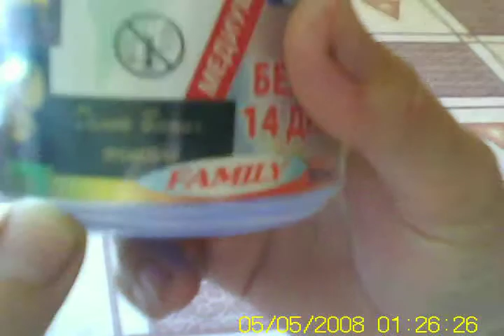кружка для путешествий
Захотелось показать как я апгрейдил кржку, с которой езжу в другие города